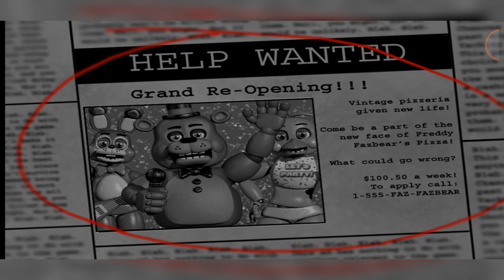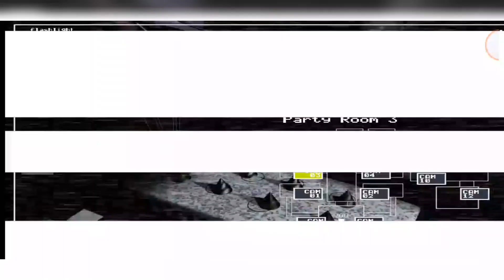Five nights at Freddy's 2